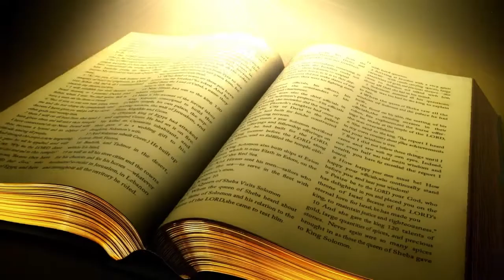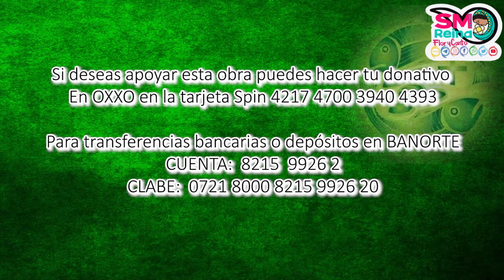Palabra de Vida del 20 de Septiembre del 2022. Cómo ser familiar de Jesús